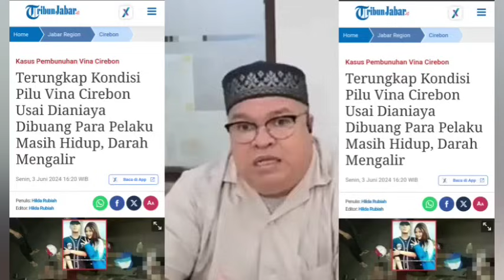Viral.! Letnan Sigit Murk4 Merangkus Polisi Jabar Terbukti Terlibat Suap 7M Penangkapan Pegi